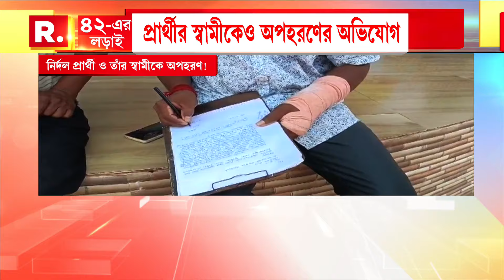বারাসতের নির্দল প্রার্থী ও তাঁর স্বামীকে অপহরণ! মনোনয়ন জমার পর রাতে ‘অপহরণ’ করা হয় বলে অভিযোগ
রিপাবলিক স্বাধীন।
রিপাবলিক নির্ভীক।
আপনিই রিপাবলিক।